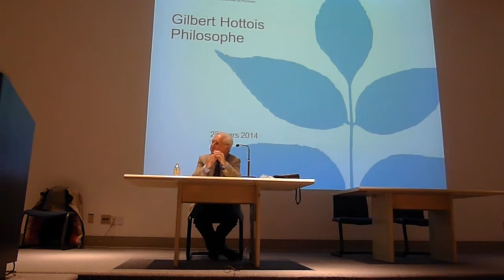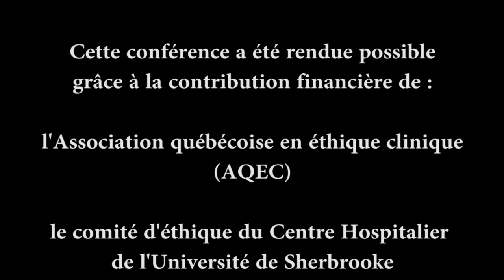Conférence du professeur Gilbert Hottois - 2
L'ÉTHIQUE EN COMITÉ
REFLEXIONS D'UN PHILOSOPHE

⁄ 1. INTRODUCTION
⁄ 1.1. DÉLIMITATION : L'EXPÉRIENCE DE COMITÉS NATIONAL ET INTERNATIONAL D'UN PHILOSOPHE
⁄ 1.2. UNE CIVILISATION COMPLEXE PLURIELLE EN ÉVOLUTION :
⁄ ACCOMPAGNEMENT ET PROCÉDURALISME
⁄ 2. RÈGLES MÉTHODOLOGIQUES
⁄ 2.1. COMPOSITION : LE PLURALISME PLURIDISCIPLINAIRE
⁄ 2.2. DISTINCTION DES GENRES
⁄ 2.2.1. SCIENCE-TECHNIQUE
⁄ 2.2.2. MORALE ET ÉTHIQUE
⁄ 2.2.3. ÉTHIQUE ET DROIT
⁄ 2.2.4. ÉTHIQUE ET POLITIQUE
⁄ 3. PROCÉDURES DE CONCLUSION
⁄ 3.1. VOTE MAJORITAIRE ET CONSENSUS
⁄ 3.2. «CONSENSUS FORCE» ET «DISSENSUS PARESSEUX»
⁄ 3.3. CONSENSUS PRAGMATIQUE
⁄ 4. CONCLUSION : RESPONSABILITÉS DU PHILOSOPHE
⁄ - DIVERSITÉ DE LA PHILOSOPHIE
⁄ - RESPONSABILITÉ MÉTHODOLOGIQUE
⁄ - LA DISCUSSION : ENTRE MODERNITÉ ET POSTMODERNITÉ
⁄ - LES ÉCLAIRAGES SUBSTANTIELS

La visite de monsieur Hottois au Québec a été organisée par les acteurs de l'éthique suivants : l'HMR, l'AQEC, le CRÉUM, le CHUS et Transplant Québec.